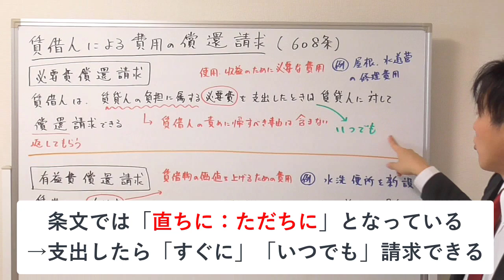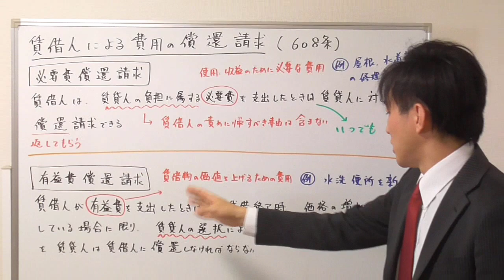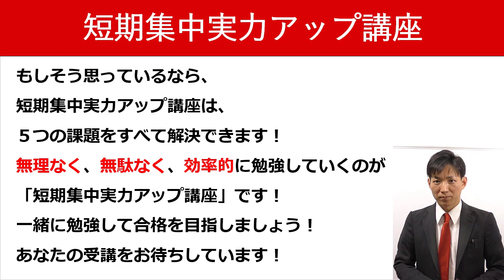【宅建の民法】必要費償還請求と有益費償還請求の違い